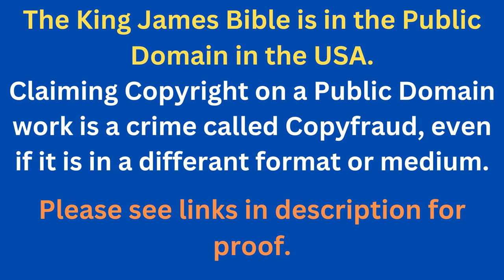Through The Bible In A Year - Day 356- Bible Reading Plan KJV -Shining The Light Ministries -Day 356